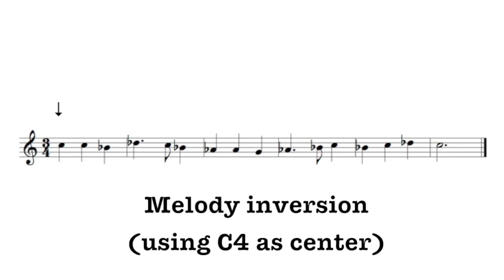Inverted anthems - United Kingdom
National anthems tend to show the most victorious and bright face of a country. By inverting their melodies we get a different version of them, that could for example express other sides that are also real about each nation. I'll be uploading a few videos dedicated to some of the countries with which at some point of my life I developed some attachment, or to some other countries which I simply felt that their national anthem was musically interesting.